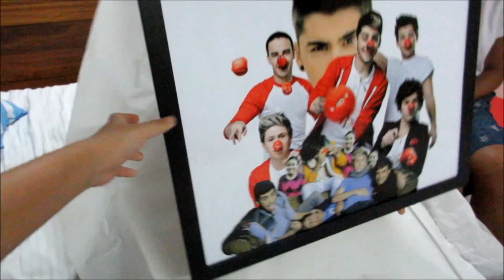Secret Santa with Tarum Dudu Cha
Tarum Dudu Cha consisting of Aizzah, Shazliyana & Syahirah decided to do a Secret Santa for the end of 2014. Well, it was not so secret after all! Watch to find out and have a laugh!